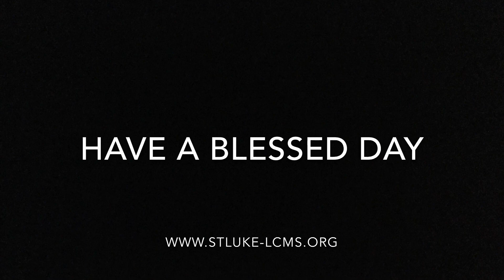No More Tears!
St. Luke Evangelical Lutheran Church, Santa Rosa, CA message for All Saints Day, November 5th, 2017